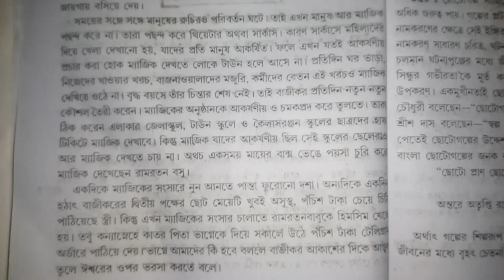বিএ সেকেন্ড সেমিস্টার বাংলা। প্রভাত মুখোপাধ্যায়ের বাজিকর গল্পটির নামকরণের সার্থকতা বিচার করো।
Video Title: —বিএ সেকেন্ড সেমিস্টার বাংলা।
প্রভাত মুখোপাধ্যায়ের বাজিকর গল্পটির
নামকরণের সার্থকতা বিচার করো।